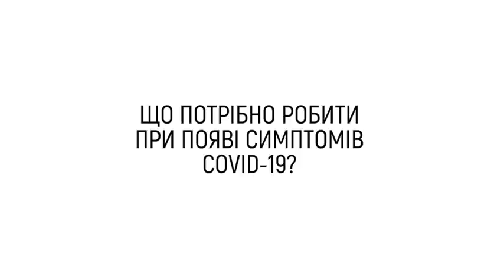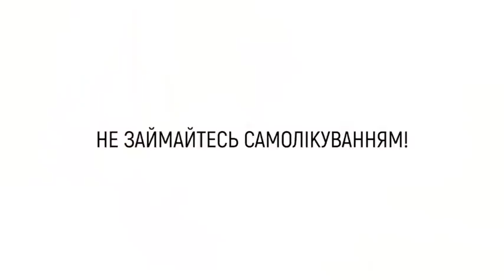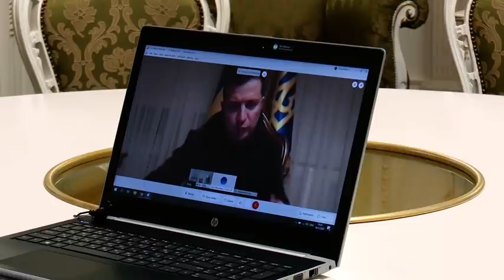Тест положительный, но запахи уже вернулись: Зеленский о состоянии здоровья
Президент Украины Владимир Зеленский изложил очередное видеообращение к гражданам со своего лечения от коронавируса в Феофании.

Глава государства сообщает, что к нему уже возвращаются запахи. Говорит, что тест пока положительный, однако он продолжает работать дистанционно.